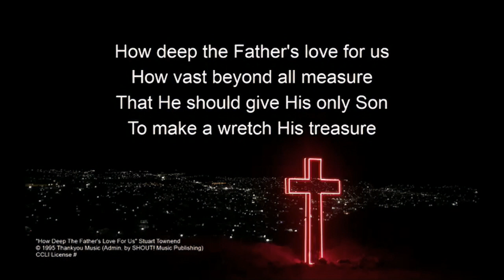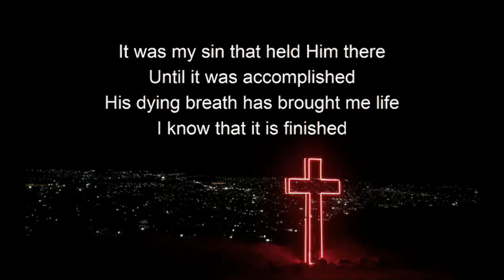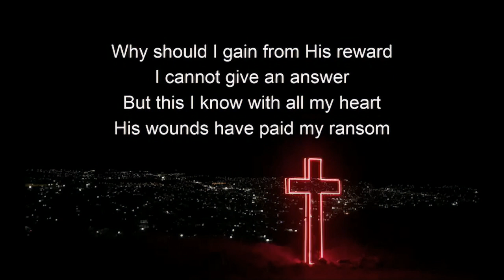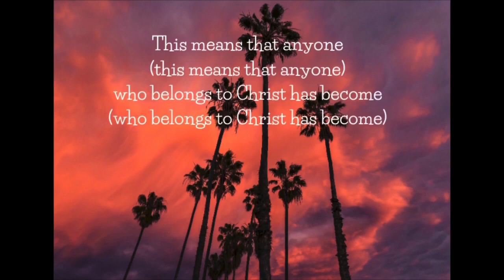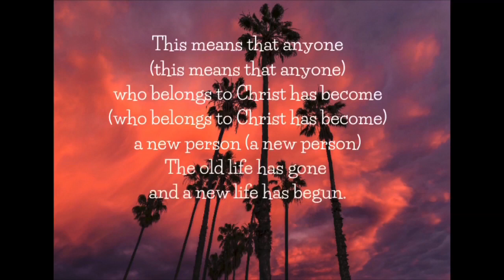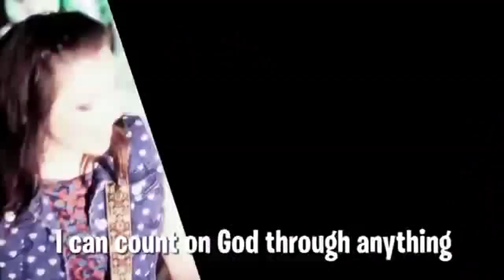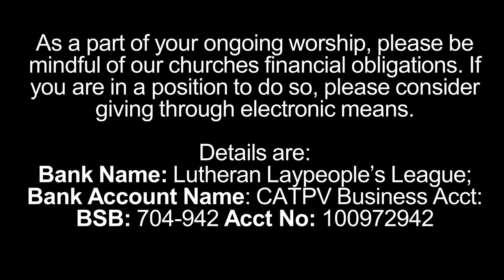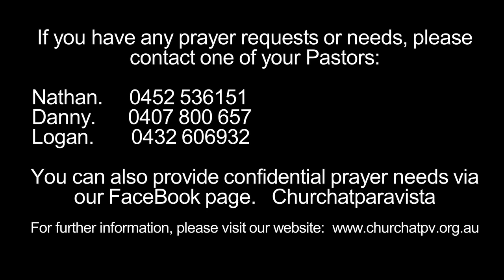Sunday Morning Service 21 06 20